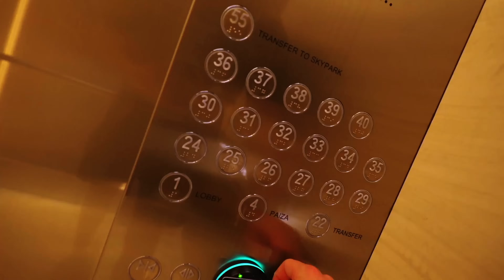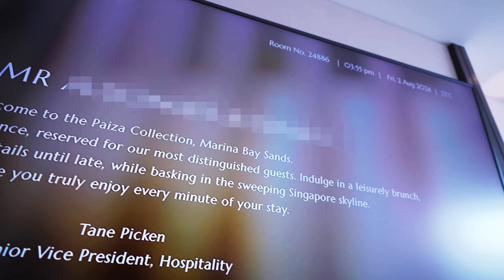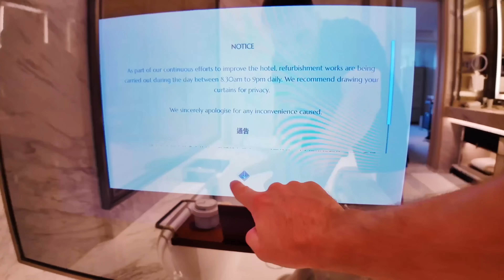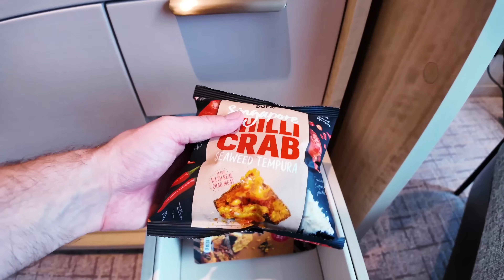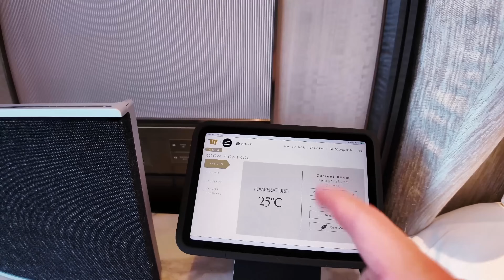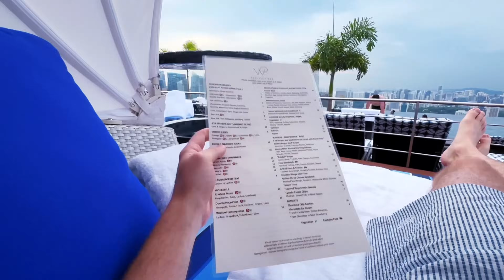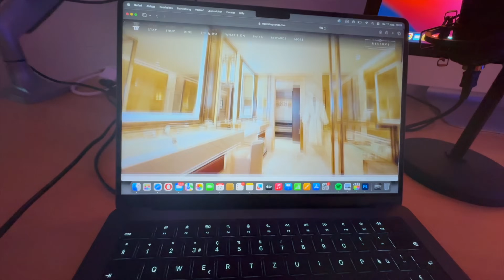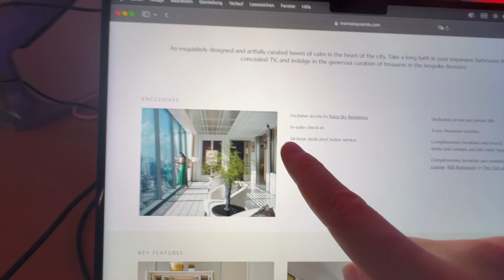Mein dubioses Upgrade im Marina Bay Sands Hotel in Singapur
Das Marina Bay Sands Hotel, kurz MBS, ist das bekannteste Hotel in Singapur.
Mein Lotus XC6 Sessel (Werbung)

➡️🆘* 50% auf Reisetopia Premium-Mitgliedschaft mit dem Code: ALEXV50 - Ihr könnt die Premium-Mitgliedschaft vorher 3 Monate kostenlos testen.

Für über 5 Milliarden US Dollar erbaut, gilt es als absolutes Wahrzeichen der Stadt. Die normalen Zimmer kosten hier gerne mal bis zu 1000€ pro Nacht. Ich habe ein sehr fragwürdiges Upgrade erhalten :D
➡️ Mein Fußball Kanal: @AlexVFussball